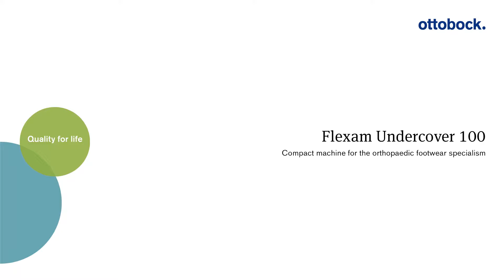701L40=U100 Flexam Undercover − Product presentation l Ottobock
For making minor adjustments to orthopaedic footwear and inserts in public places. The Flexam Undercover 100 was designed for making small corrections to orthopaedic shoes on site in hospitals and fitting rooms. Since these rooms are often used by several persons, the system gives you the option of storing your equipment securely without impeding other people or giving them access to the machine.

Ottobock Planning & Equipping, Materials provides everything you need for your orthopaedic workshop. True to our motto “One stop − all around the workshop”, we not only supply modern and efficient equipment for your shop but also offer high-quality materials for fabricating orthopaedic devices. We supply everything you need for your day-to-day business – from a single source and in the highest quality. This lets you dedicate your full attention to fabricating orthopaedic devices.